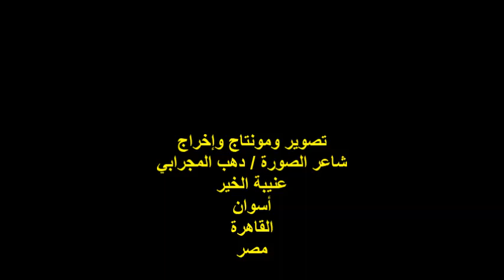مناقشة مخطوطة ديوان/لا تقولي/للشاعرة/أميمة فرج/ختام الأمسية/الثلاثاء15/11/2022/ مصر الجديدة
أمسيةُ شعريةُ
موضوع الندوة : مناقشة مخطوطة ديوان / لا تقولي
الشاعرة / أميمة فرج
ختام الأمسية
مدير الندوة الكاتب والأديب / محمد إبراهيم عبد العاطي
المكان : نادي أدب قصر ثقافة مصر الجديدة